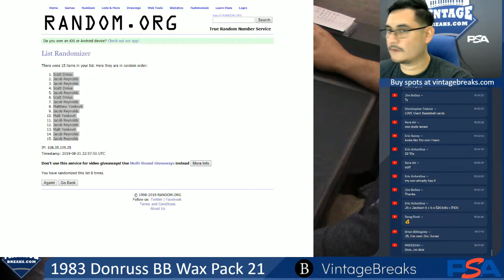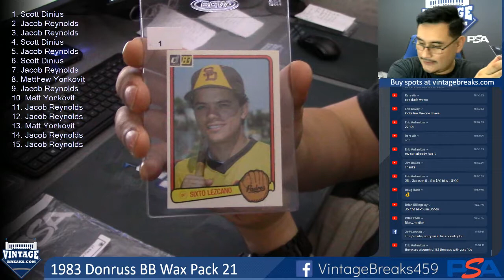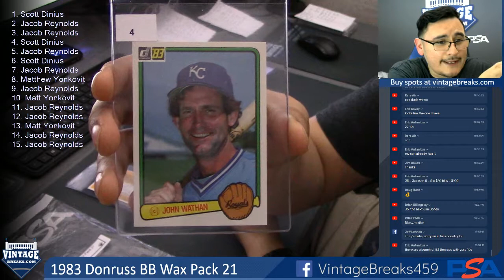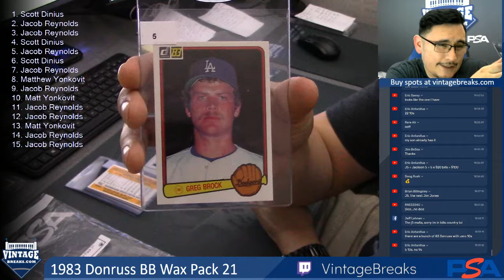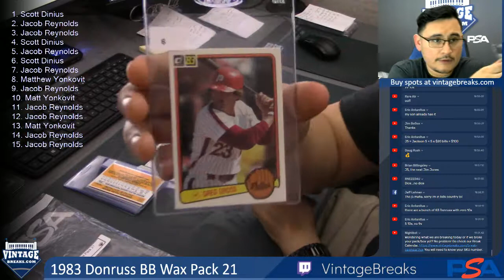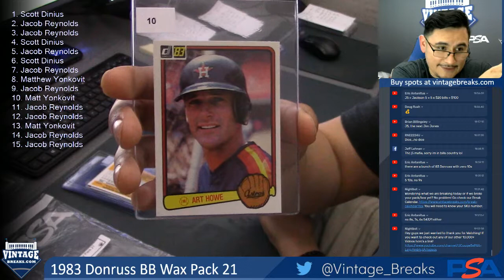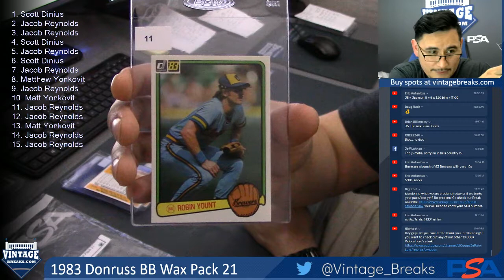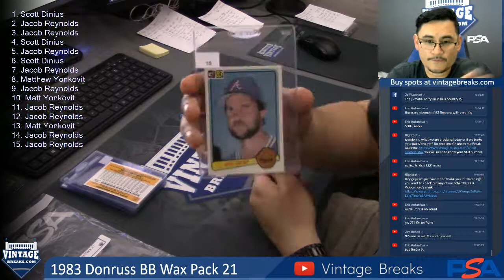08-22-19 1983 Donruss Baseball Wax Pack 21 Break Opening Video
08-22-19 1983 Donruss Baseball Wax Pack 21 Break Opening.